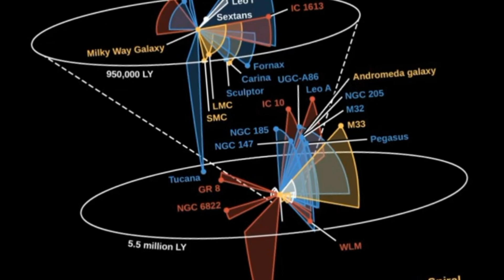Euclid Has Just Opened His Eyes, First Peek To Dark Universe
Welcome to Euclid, the telescope that has just opened its eyes to the dark universe! This telescope is the most advanced in the world and can see objects that are much further away than any other telescope.

In this video, we'll take a look at the history of Euclid and how it has helped us explore the universe further than ever before. We'll also take a look at how this telescope can help us explore the dark universe, which is filled with mysteries that we haven't yet been able to solve. Euclid is the first step towards unlocking the mysteries of the dark universe!